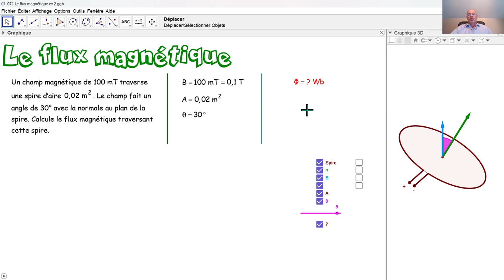Physique 5PhF071 Le flux magnétique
Nous calculons le flux magnétique à travers une spire qui est  traversée par un courant électrique.